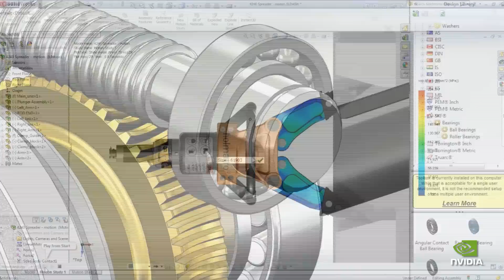NVIDIA GRID Visual Computing Appliance at SolidWorks World 2014.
NVIDIA's GRID VCA has been certified by SolidWorks and is the virtual solution of choice to deliver SolidWorks over the network anywhere, anytime.